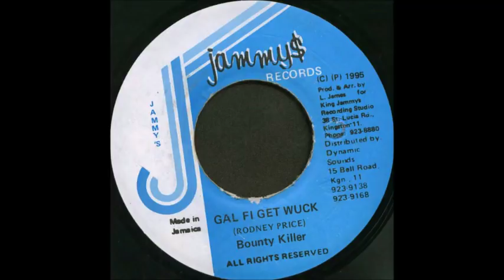Gal Fi Get Wuck Riddim (1995) Bounty Killer,General Degree,Saba Tooth & More (King Jammys)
SKYPE : djeasy77
 (((FOR PROMO USE ON))

TRACKLIST

bounty killer - Gal fi get Wock
General Degree - Good Girls
Filco Ranks - Crab
Saba Tooth – Hold Up Your Hands
Lukie D - I Can Love You Like This